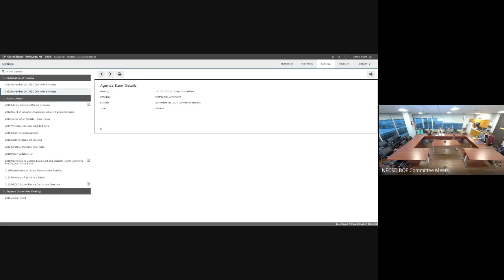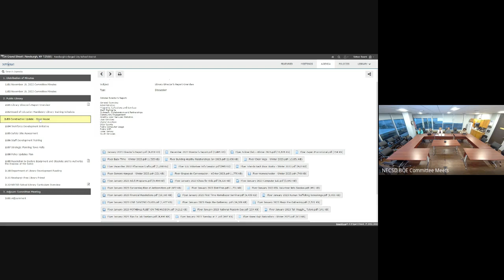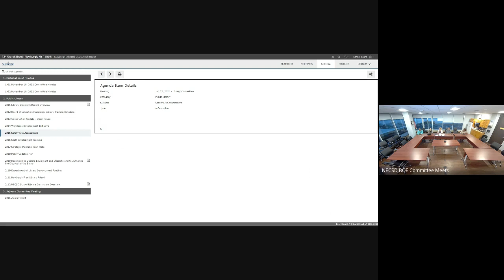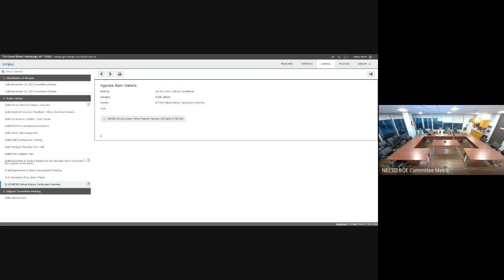Library Committee - January 12, 2023 - 4:00PM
Meeting agendas, including links to presentations can be found on the district website: NewburghSchools.org - Board of Ed - BOE Agendas and Minutes - Click Visit the NECSD BoardDocs Website and select the meeting title.